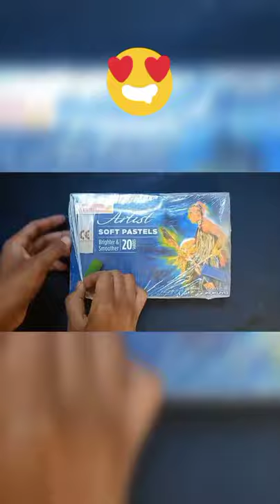Camel soft pastel🤫😤